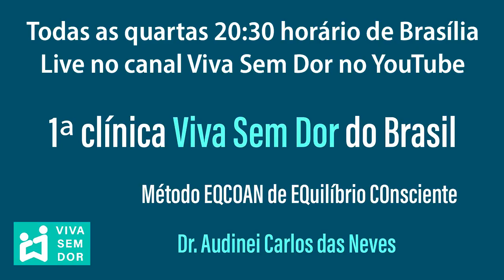Postura Corporal e sua relação com Zumbido e labirintite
Tensões no pescoço e cintura escapular afetam o ouvido causando zumbido e labirintite.
Até o excesso de alongamento no pescoço pode causar tontura.
Nervos da cintura escapular na borda medial e supraespinhal da escápula também alteram o labirinto.
A posição de colocar as mãos na parte de cima do volante do carro que mantém os ombros erguidos e os músculos do pescoço em contração pode produzir chiado no ouvido.
A mudança nos hábitos de movimento e postura corporal é importante para aliviar as tensões dos nervos que comunicam cintura escapular e pescoço com o ouvido.
Aumentar a distância entre cabeça e pescoço para descomprimir os nervos na coluna cervical.
Exercícios terapêuticos de alongamento em relaxamento são eficientes para aliviar e até cessar os sintomas de labirintite e zumbido no ouvido.